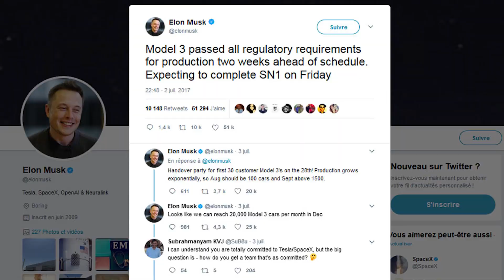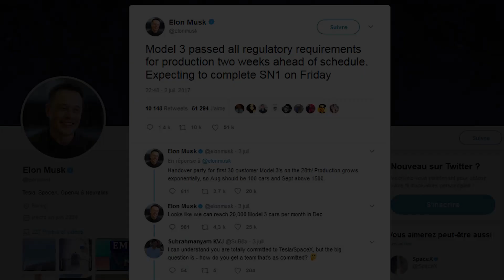Journal TV du 05/07/2017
Bonjour à tous, au sommaire de ce mercredi, le Jaguar E-Pace en test, Volvo passe au tout électrique, la 1ère Tesla Model 3 livrée ce vendredi et une étonnante sortie d’usine pour la Mercedes Classe S.

Le E-Pace, petit-frère du F-Pace, brûle d’impatience de rejoindre la gamme Jaguar. D’ici à ce que l’on fasse officiellement connaissance avec lui, la révélation du SUV compact est prévue le 13 juillet, le constructeur britannique nous invite dans les coulisses de son développement. Des glaces du cercle polaire au désert Dubaïote en passant par le circuit du Nürburgring, le schéma des « essais mise au point » est presque toujours le même. Pour le E-Pace, Jaguar a mobilisé 500 ingénieurs pendant 25 mois. Ils ont testé intensivement plus de 150 prototypes dans des conditions extrêmes de -40 à +50° pour peaufiner l’agilité, les performances et les aptitudes en tout-terrain du SUV. 120.000 heures de roulage qui lui auront permis de traverser pas moins de 4 continents ! Rendez-vous est donné le 13 juillet à 21h pour découvrir ce concurrent des GLA, X1 et Q3. Présentation au cours de laquelle le E-Pace effectuera une cascade « à couper le souffle » promet Jaguar. Elle doit s’inspirer du kick-flip de l’AMC Hornet dans le 9e opus de James Bond « l’Homme au Pistolet d’Or ». L’occasion au passage de rendre hommage à l’acteur Roger Moore.

Après la sécurité, Volvo mise tout sur… l’électricité ! Le constructeur suédois vient d’annoncer qu’à compter de 2019, TOUS ses modèles embarqueront un moteur électrique. Un tournant qu’a choisi de prendre la marque face à la demande en constante progression pour les véhicules hybrides. Volvo ne compte pas encore de véhicules 100% électrique dans sa gamme. Ce n’est qu’une question de temps, puisque d’ici 2 à 4 ans, la marque compte lancer 5 modèles dépourvus de moteur à combustion dont 2 hautes performances directement développés par son ex-division sportive, Polestar. Volvo ne cache pas ses ambitions et compte vendre un million de véhicules électrifiés d’ici à 2025.

Du côté de chez Tesla, ça s’active ! La 1ère Model 3 va sortir des chaînes de production, avec deux semaines d’avance sur le planning initial. C’est le bavard PDG de la firme, Elon Musk, qui a annoncé la nouvelle sur twitter. Lancement des hostilités : le 7 juillet. Les clés des 30 premières compactes 100% électriques seront quant à elles remises à leurs propriétaires le 28 juillet lors d’une fête organisée dans l’usine de Fermont en Californie. L’entrepreneur américain va augmenter la production de façon exponentielle : 100 voitures en août, 1500 en septembre pour atteindre les 20.000 véhicules par mois d’ici décembre. C’est qu’il ne va pas falloir chômer pour  honorer le carnet de commandes fort de 400.000 réservations !

Et toujours à propos de production, Mercedes a orchestré de manière originale la sortie des chaînes de sa Classe S restylée. L’un des premiers exemplaires est sorti seul de l’usine de Sindelfingen en Allemande. Objectif ? Rallier l’aire de chargement 1,5km plus loin. Pour l’occasion, cette S560 équipée d’un V8 de 469 ch, avait reçu quelques attributs supplémentaires histoire de sortir sans encombre du site. Un parcours semé d’embuches pour celle dont le mode autonome, aujourd’hui, n’est actif et efficace que sur route balisée.